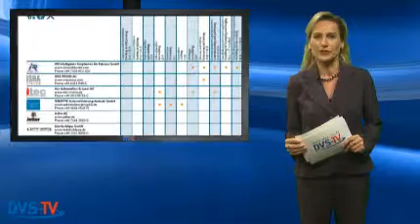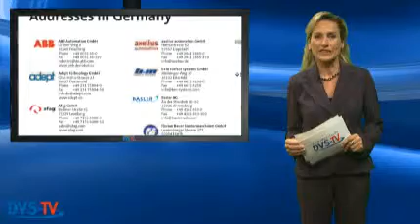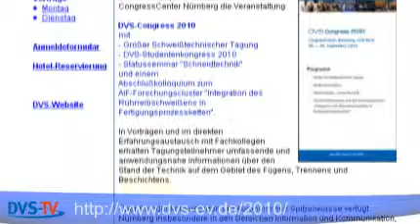DVS-TV Nachrichten 35 (30.08.2010)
- VDMA: Who is who der Robotik und Automation
- EWM: automatisiertes Schweißen bei alwitra
- Ausbildungsberuf „Fügetechnische Fachkraft"
- DVS Congress 2010 in Nürnberg